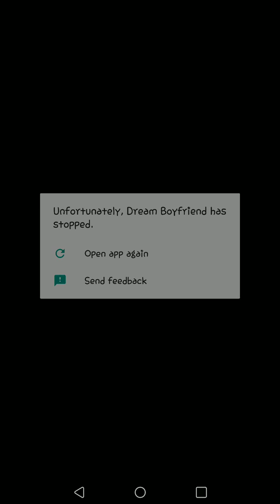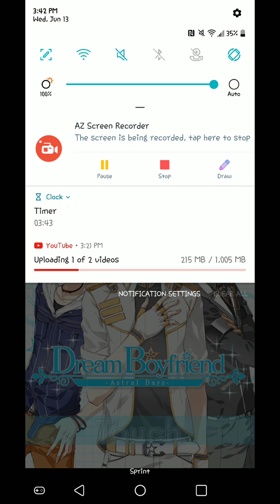Dream Boyfriend ep 3